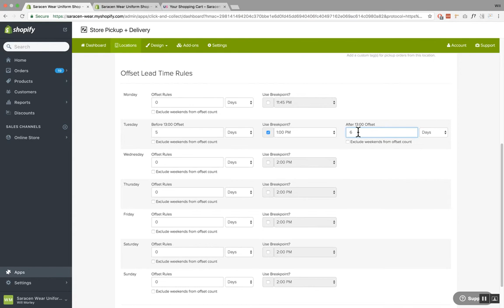Shopify - how to set a LEAD TIME and CUTOFF TIME for a collection order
How to set up a Pop-up shop so that customers can only choose a pickup date that over 4 working days after the order is placed.